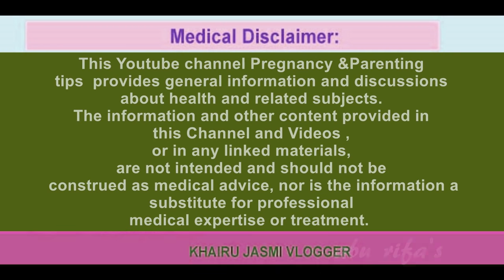സെക്സിന് ശേഷം യൂട്രസില്‍ എളുപ്പം ഗര്‍ഭം പിടിക്കാന്‍ | After Ovulation get Success Implantation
What To Do After_Ovulation To Help_Implantation | Tips for Getting_Pregnant after ovulation_days ,ഓവുലേഷന്‍ ദിവസത്തില്‍
സെക്സ് കഴിഞ്ഞാല്‍
ഗര്‍ഭ ധാരണം ഉറപ്പാക്കാന്‍  |  ഗര്‍ഭധാരണത്തിനു ഇമ്പ്ലാന്റേഷൻ സമയത്ത് ഒഴിവാക്കേണ്ട കാര്യങ്ങള്‍
Bank account
KHAIRUNNEESA CP
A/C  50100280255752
HDFC BANK
RAMANATTUKARA
IFSCODE : HDFC0001598